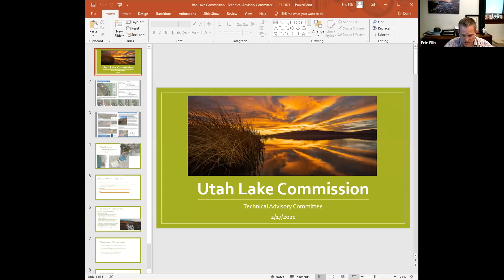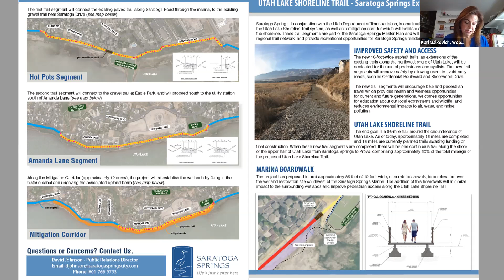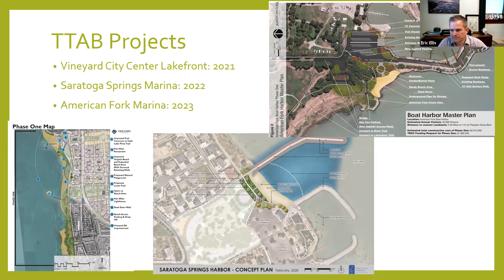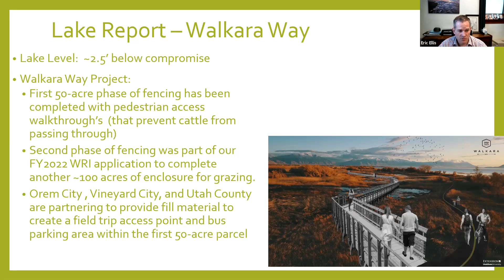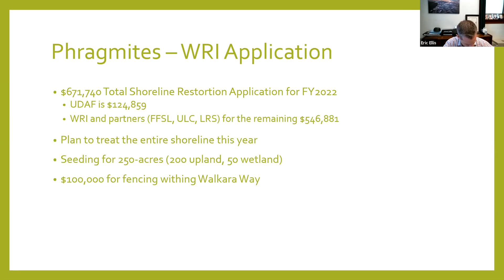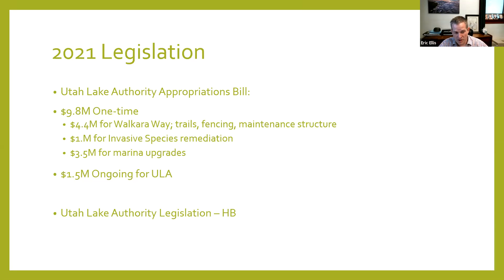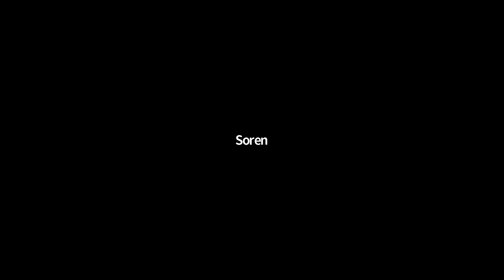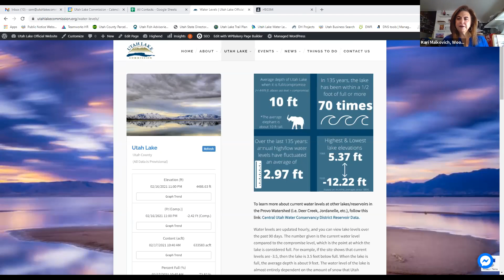Technical Committee Meeting - 02/17/21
Video recording of the 02/17/21 Utah Lake Commission Technical Committee meeting. Topics included updates on lake projects, phragmites work and WRI funding, legislation impacting Utah Lake, June Sucker recovery efforts and more.